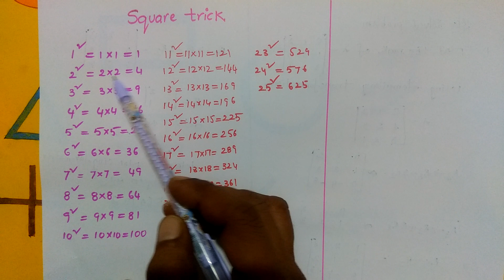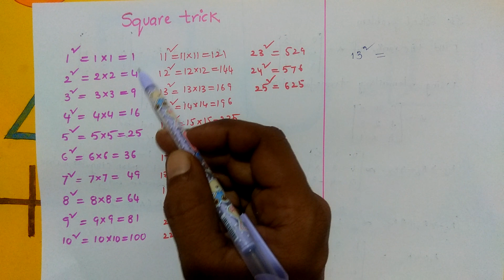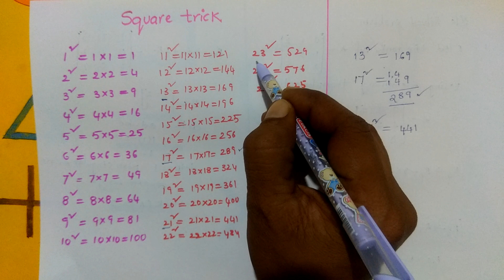shortcut of square numbers, trick of square numbers, square numbers